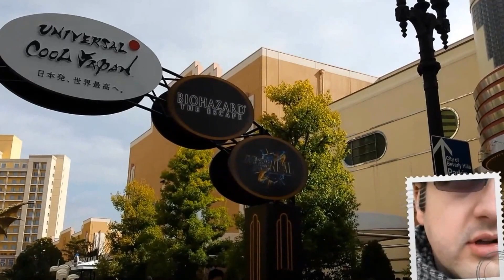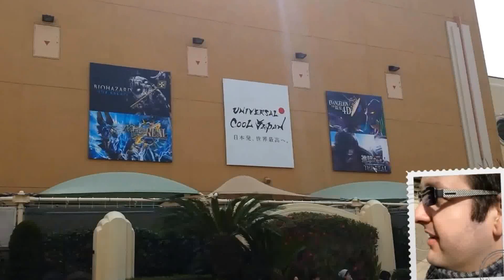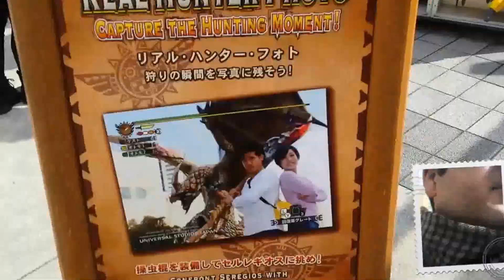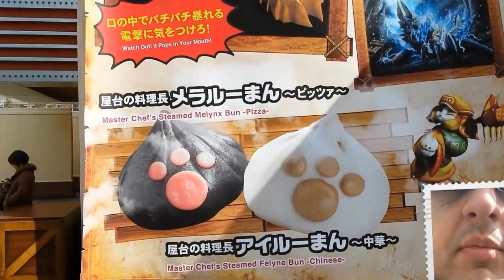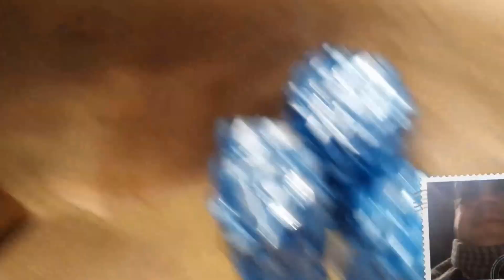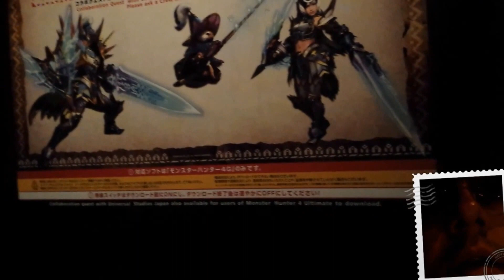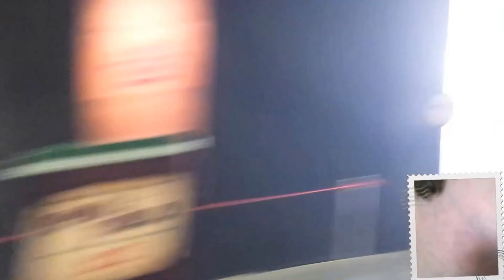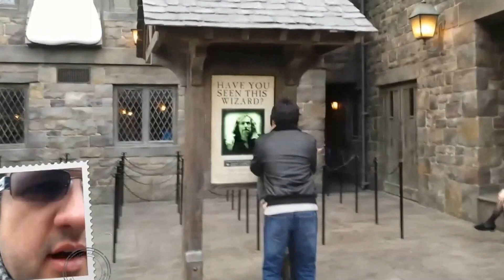2015-03-02 - Universal Studios Japan - Cool Japan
I went for a one day trip to Universal Studios Japan in Osaka. It was a very fun day and I'm glad I went there (Thank you Nyo). I talk a lot of gibberish so please stick with me.